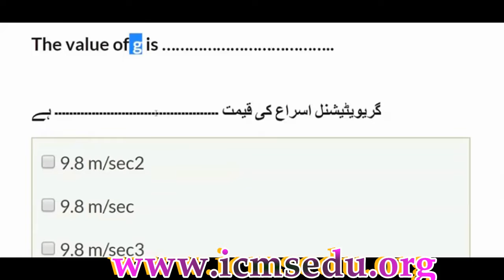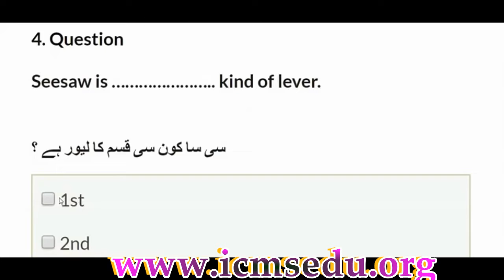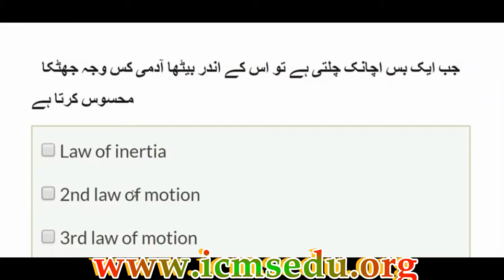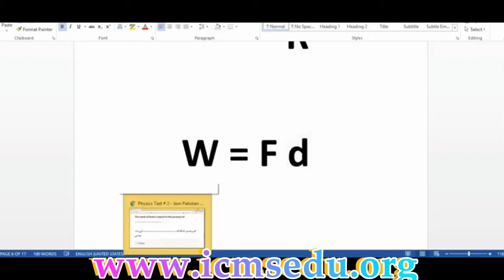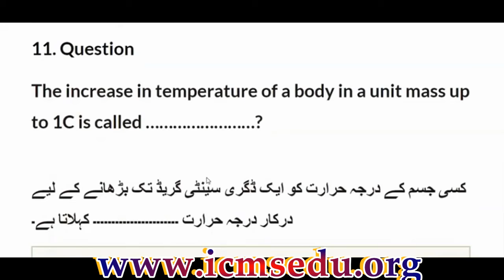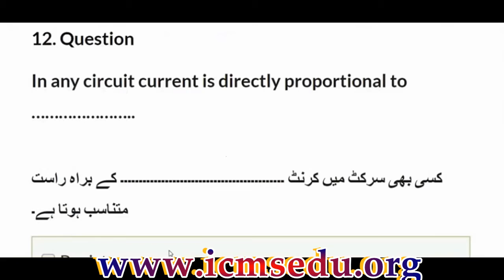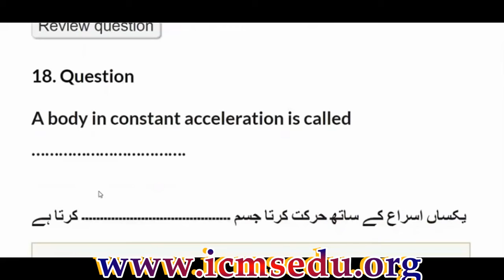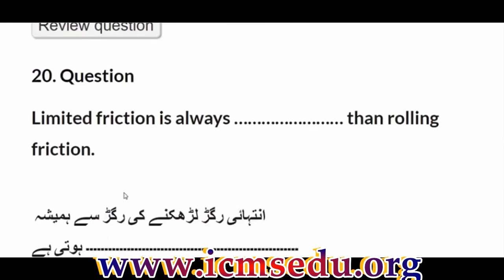Pak Forces Test Preparation | Lecture no.5 | Physics test 2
We are providing all quality Lecture totally free for all concerned  ,All lecture/tutorial  available here and on our official website.
Topic : Physics Test 2
Lecture no : 5
Class:  PAF Test Preparation
All classes, all subjects lecture top quality free available here and on our site and more many courses.
100% exam success, proper test preparation and  paper attempting methods or techniques.
however we are provide verified  diploma and degree certificate with different govt department.